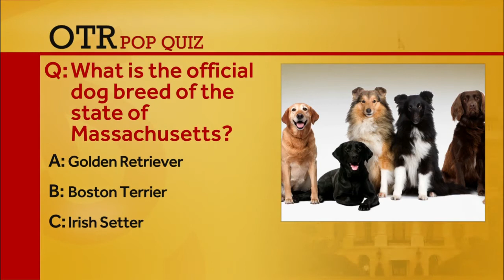OTR: State auditor says Department of Revenue was missing infrastructure for data security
Suzanne Bump says an audit revealed the Massachusetts Department of Revenue was falling short of its ability to protect personal data.